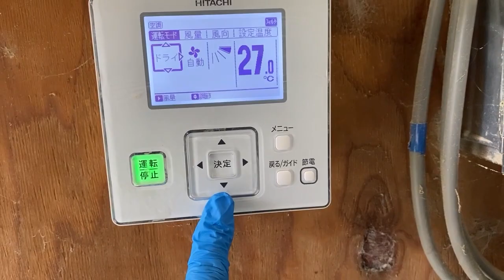朝のひな舎の世話 フン掃除とエサやり水やり20230611【美里オーストリッチファーム】ダチョウ牧場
2023年6月11日（日）の朝のひな舎の世話の様子です。